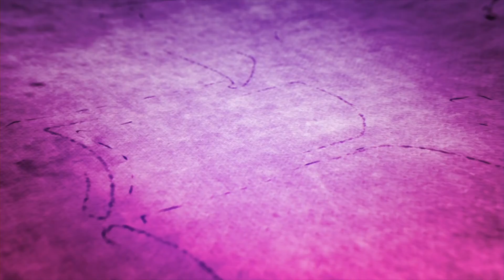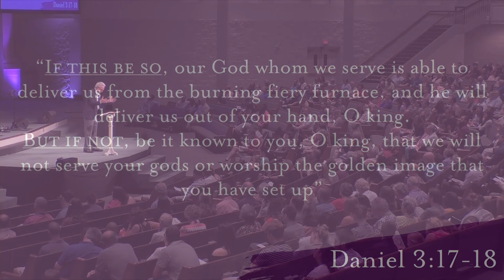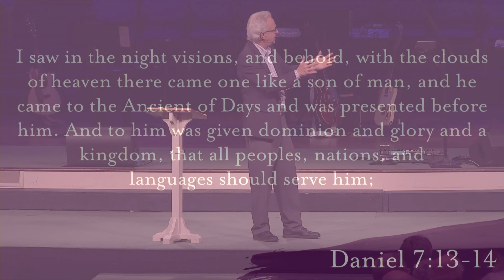Episode 5 : Scattered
In exile for 70 years, left for dead, Israel suddenly got a pulse. Persian King Cyrus decreed Jerusalem be rebuilt, and Jews would rebuild it. Although alive from the dead, Israel was still on life support. Only a small remnant of Jews returned. They remained a subject people. And only with great difficulty did they complete a scaled-back version of the Temple and city walls. That was Season 3, Episode 4, of The One Story.

But what about The Rest—the majority of Jews who didn’t return? They take center stage in Episode 5, and in the fascinating books of Daniel and Esther. It’s The Rest who will prepare us, albeit unwittingly, for what we’ve all been waiting for in the up-to-now mostly down and dreary The One Story—The Way Up & Out.